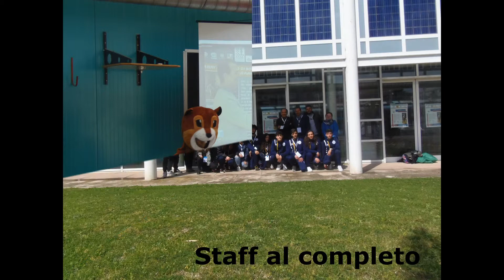Scacchi e Orienteering